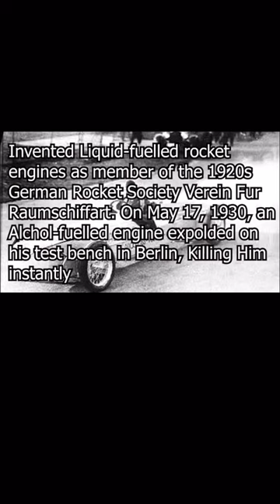Midnight Requiem ill fated inventors Max Valier